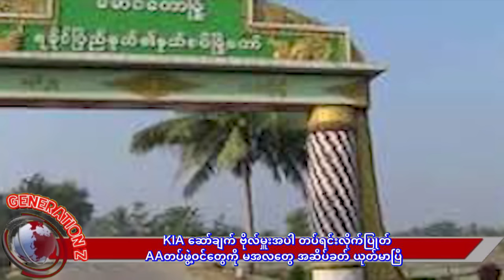သနားစရာမလိုဘူးကွ! နယ်ခြားစောင့်ရဲတွေ ယုတ်မာချက်က ကန်းကုန် _ ကော်ပရာ ကတော့ ခိုင်သွားပြန်ဘီ✊